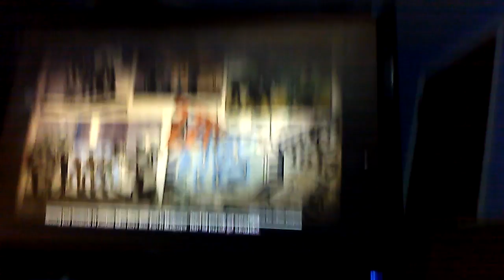Stupidness with ender :)